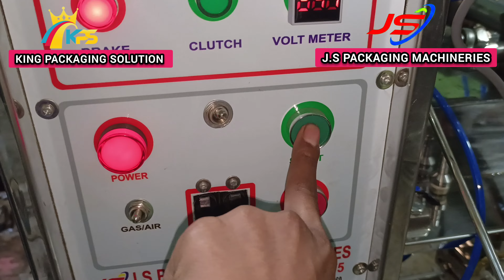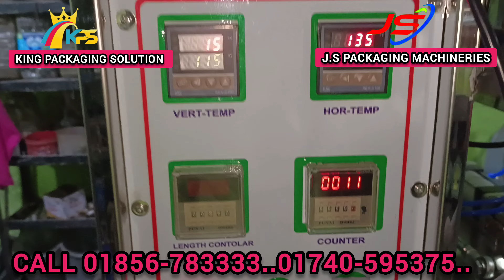Liquid&Paste masla Packing Machine,লিকুইড মসলা,ঝালমুড়ি,রেডি মিক্স,পেস্ট টাইপ মসলা প্যাকিং মেশিন।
অটোমেটিক সকল ধরনের পেস্ট মসলা, লিকুইড মশলা,প্যাকেজিং করুন এই মেশিনটি দিয়ে।
যেমনঃ ঝাল মুড়ি মসলা, ফুচকা মসলা, পেষ্ট মাংস মশলা, মাছ মসলা, বিরানী মসলা,ইত্যাদি

মেশিনটি কিনতে সরাসরি যোগাযোগ করুন ⤵️

🔶J.S PACKAGING MACHINERIES™
🔶KING PACKAGING SOLUTION®
🔶জে,এস প্যাকেজিং মেশিনারীজ
🔶কিং প্যাকেজিং সলিউশন

➡️Office= 52/2 North Jatrabari Dhaka-1204.
↪️৫২/২ উত্তর যাত্রাবাড়ী ঢাকা-১২০৪। অথবা ( কলাপট্টি রোড, মদিনা মসজিদের সামনে)।

➡️Head office =Block G,Road no G1,Plot no 17-19, Amulya Model Town, konapara Damra  Dhaka -1360.
↪️হেড অফিসঃ ব্লক জি,রোড নং-জি ১,প্লট নং ১৭-১৯,আমলিয়া মডেল টাউন, কোনাপাড়া ডেমড়া,ঢাকা-১৩৬০.

🔸Hotline= 0️⃣1️⃣8️⃣5️⃣6️⃣7️⃣8️⃣3️⃣3️⃣3️⃣3️⃣
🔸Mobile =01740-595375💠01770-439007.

[ Imo & WhatsApp ]

সকাল ১০টা থেকে রাত ১১টার মধ্য ফোন করুন মেশিনের দাম জানতে হোয়াটসঅ্যাপে যোগাযোগ করুন।

অফিস টাইম সকাল ৯,৩০ থেকে রাত ৮টা পর্যন্ত খোলা থাকে সরাসরি ফ্যাক্টরিতে আসুন।

ধন্যবাদ।